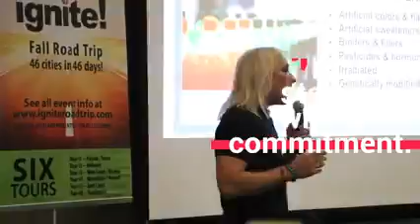Purium Ignite Road Trip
46 Cities in 46 Days
Visit igniteroadtrip.com for a free event near you!